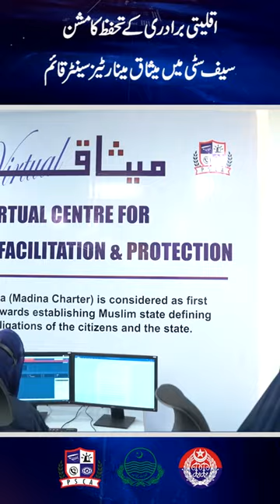Minority Centre Quick Action Stops Tragedy in Gujranwala!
Husband Attempts to Set Wife on Fire Meesaq Minorities Center's Timely Response Leads to Arrest.
A citizen from the minority community in Gujranwala called the 15 emergency helpline, Meesaq Minorities Center, reporting that his cruel brother-in-law was attempting to kill his sister by dousing her with petrol and trying to set her on fire.
Thanks to the 15 conference calls made by the Meesaq Minorities Center, the police arrived at the scene on time and arrested the suspect red-handed.
Members of minority communities can press 5 after dialling 15 for immediate assistance in any emergency.
Stay safe with Safe City.